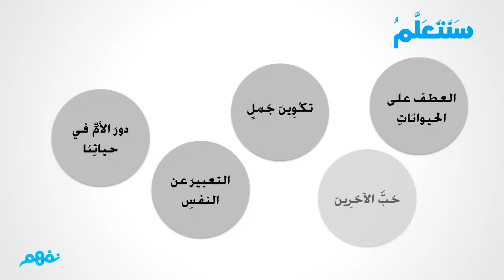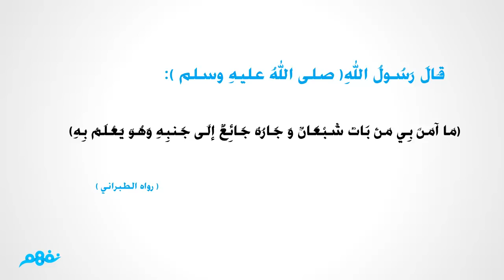أميرة والعصفورة | اللغة العربية | الصف الثاني الابتدائي | مصر | منهج قديم